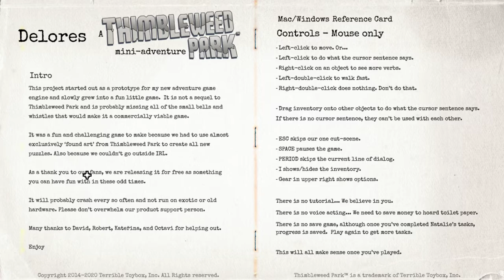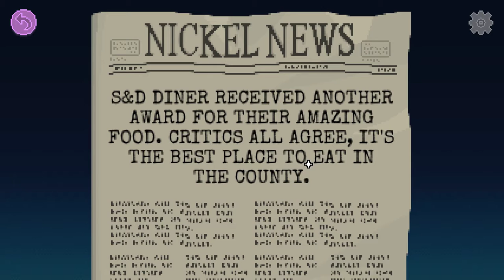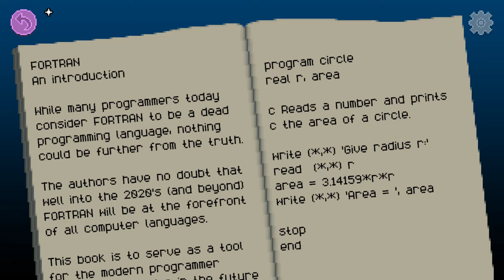Delores 2021 07 03 15 02 59 01